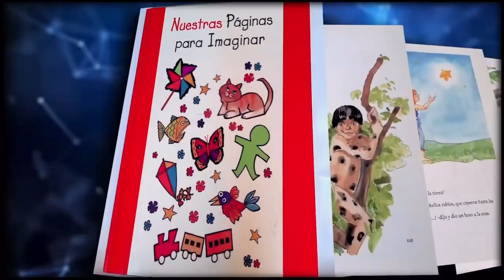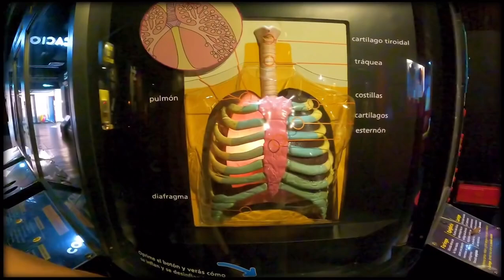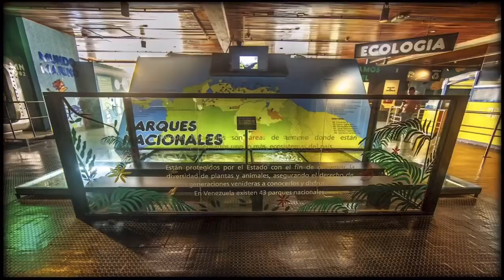100 años del nacimiento de Alicia Pietri de Caldera, Primera Dama de la nación en dos oportunidades.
En este video se recoge parte de su legado, centrado en la atención a los niños y en la búsqueda de la excelencia.

La colección de cuentos "Páginas para imaginar" y el programa de televisión "Sopotocientos" (del cual me acuerdo cuando era un niño. Recuerdo a America Alonso como la mamá de la familia Rodríguez Martínez, Potamito y Corroncho) ambos con la promoción de valores esenciales para la persona y la familia, fueron obras de singular importancia.

Luego vino la idea de un museo en ciencia, tecnología, valores, educación, ambiente, para los niños y nació el Museo de los Niños, con una historia de 40 años.

Tenemos que transitar hacia ese país que instauró la democracia, la libertad y que fue pionero en la promoción de valores para los niños, la juventud y la familia.

Que el ejemplo de Alicia Pietri de Caldera nutra las experiencias que estoy seguro tendremos cuando sea respetada la soberanía del pueblo venezolano.